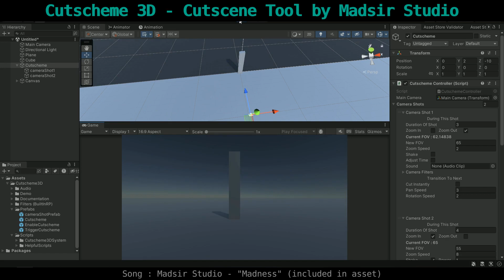Cutscheme - Cutscene Maker | Making a Cutscene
Quick little cutscene to show how easy it is with Cutscheme.

Cutscenes can also be triggered or enabled after a period of time.

Songs in video :
Madsir Studio - "Radness"
Madsir Studio - "Madness"